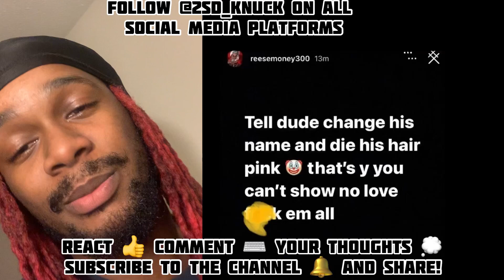Stevewilldoit set Fake Lil Durk (lil Perkio ) up to meet with 6ix9ine | lil Reese calls out Perkio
Fake Lil Durk (lil Perkio ) responds to meeting up with 6ix9ine | lil Reese calls out Perkio

YouTube description

Commentary by Ekid Knuck